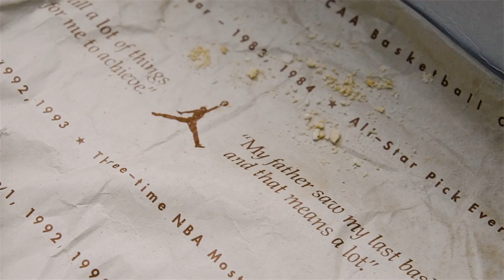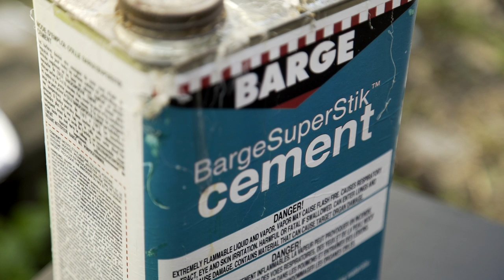1994 BLACK CEMENT III FULL RESTORATION!!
DAMNN RETROOOOOOOOO

New to Uber & Need a Ride? Use my Uber code "joseb374" for a free ride up to $20 whenever & wherever!